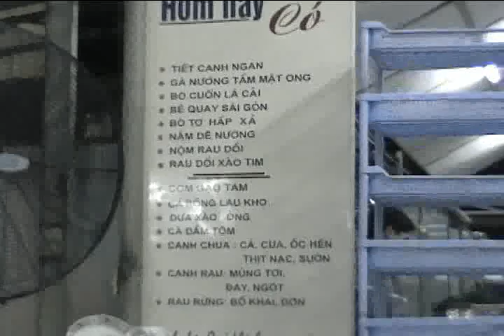Lễ tang Đào Hữu Chí -phần 1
Lễ tang bạn Đào Hữu Chí là một buổi có mặt đông nhất K8